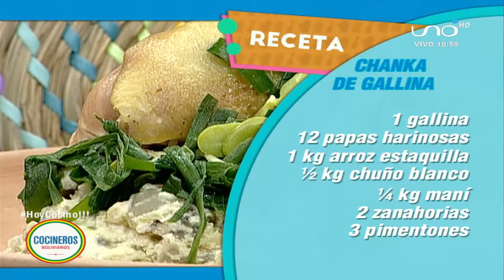CHANKA DE GALLINA - Señora Lorena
COCINEROS BOLIVIANOS